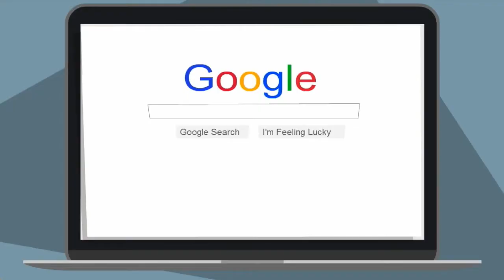Cloud Indexer Review - Backlinks Indexing Service- Cloud Indexer Review, Demo and Exclusive Bonus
Cloud Indexer is A New Advanced, Groundbreaking Backlinks Indexing Service Allows You To Get Your Backlinks

Indexed At Lightning Speed, So That You Can Get MORE Traffic And Finally Generate MORE Sales!

CloudIndexer is a completely set-and-forget backlink indexing service that will help you index all of your

links in a fast, effective and safe way so that you can start getting MORE organic traffic from Google and increase your sales in a way you could never imagine.

You have total control with indexing your web pages, videos or backlinks. We will index your automated links 90% plus rate. Unlimted daily submissions.

Index your links on both Google and Bing.